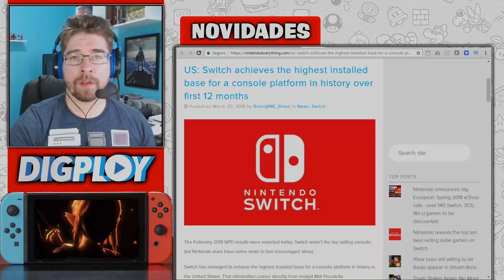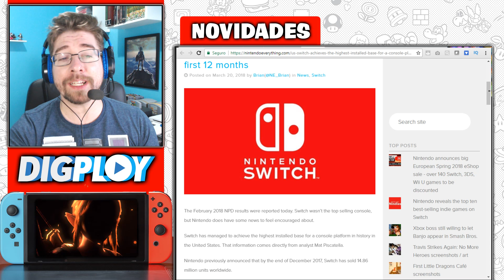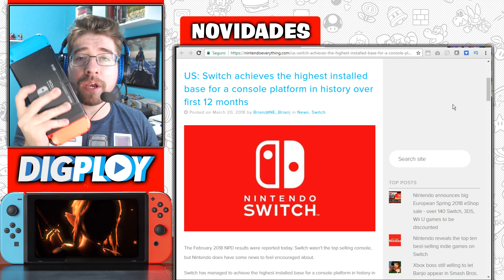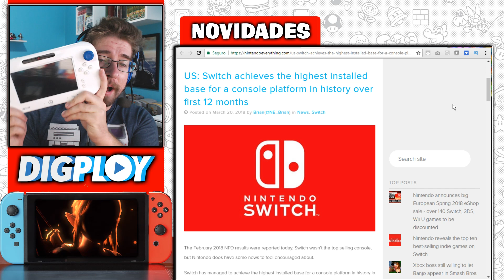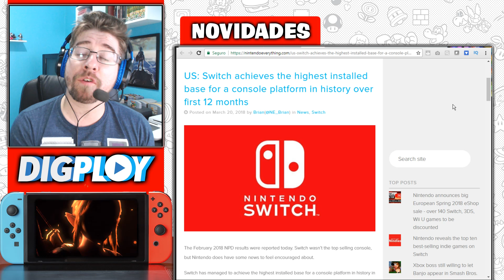Nintendo Switch é o console mais vendido em um ano na história dos Estados Unidos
Nintendo Switch é o console mais vendido em um ano na história dos Estados Unidos. Mais um recorde batido pelo console híbrido da Nintendo.

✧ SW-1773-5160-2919